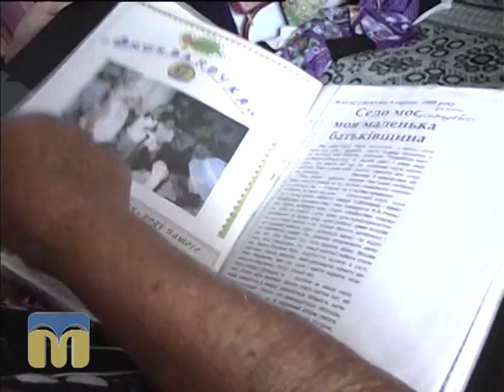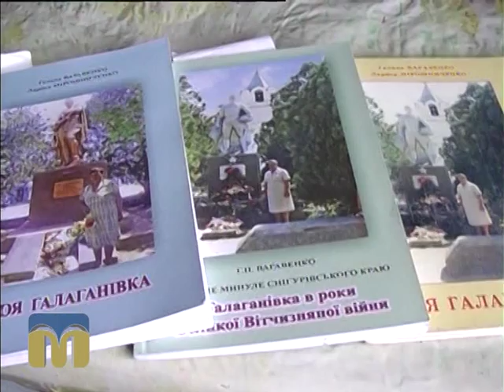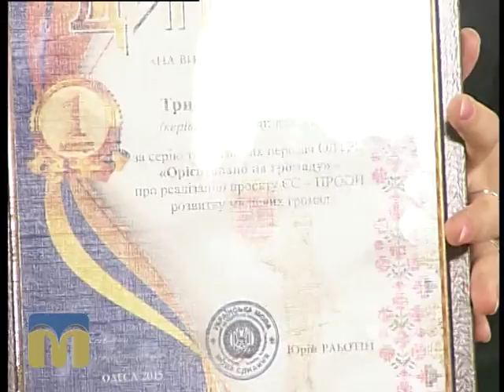Новий день 1.09.2015 Катерина Трегубова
Гостя - журналіст Катерина Трегубова.